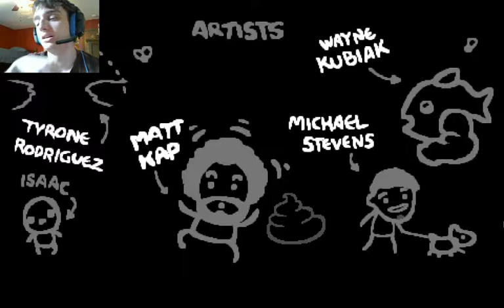The Binding of Isaac Episode 23: Unlocking Lilith